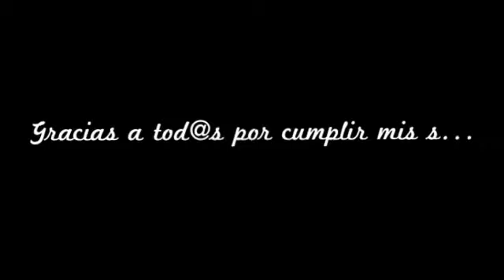MIS 15 AÑOS ...CON LOS MEJORES!!! ;)